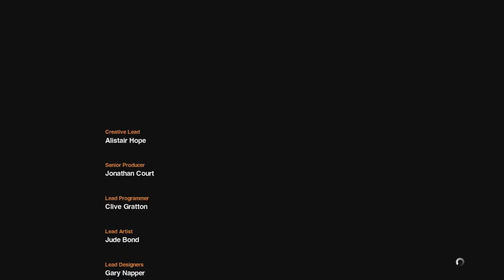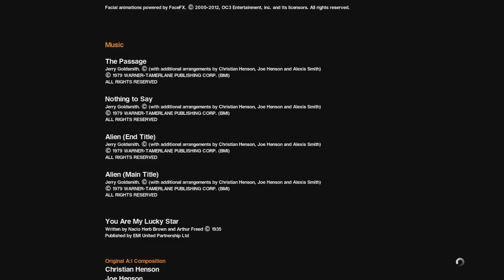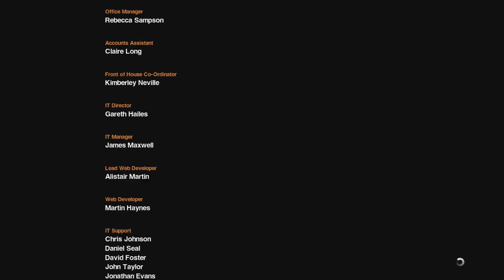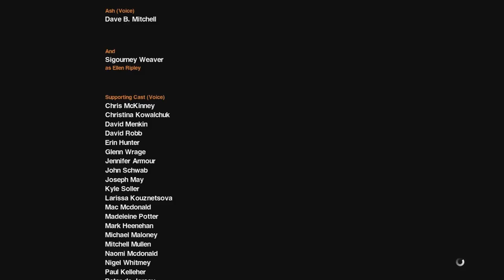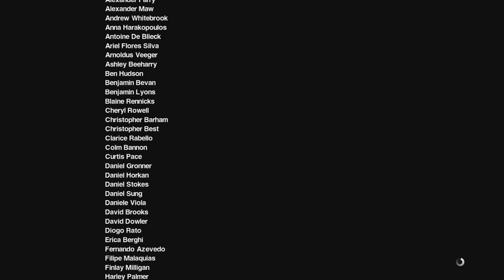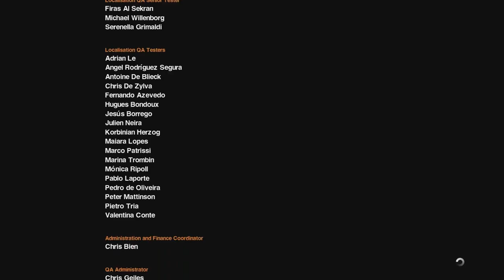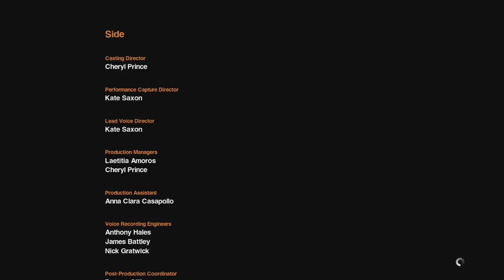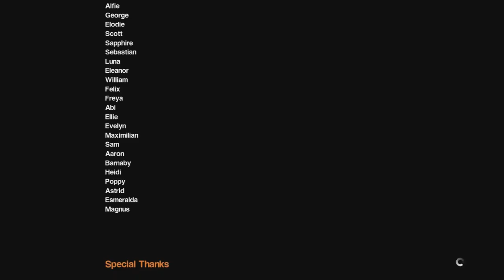Alien Isolation part 64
Episode 64 of Alien Isolation! Enjoy!